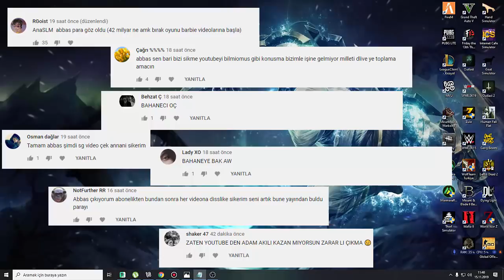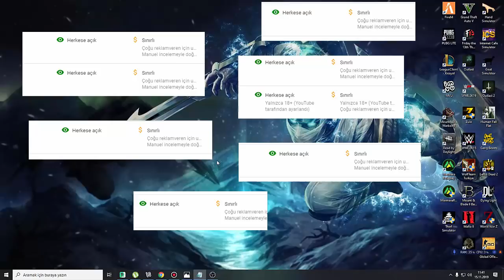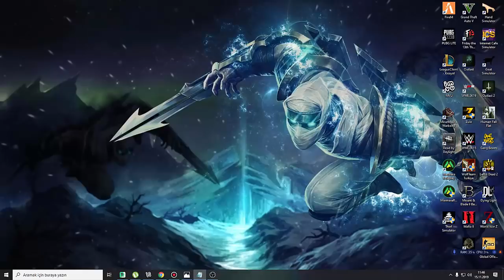ABBAS YANBASAN BAŞKOMUTANIMIZ ACIKLAMA YAPIYOR (KÜFÜRSÜZ)